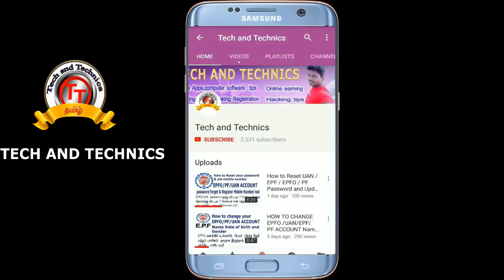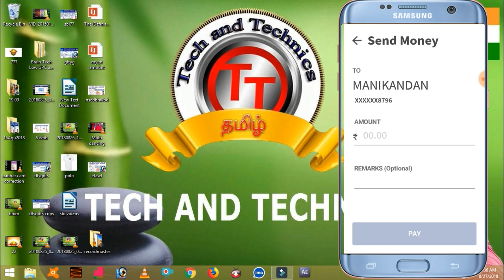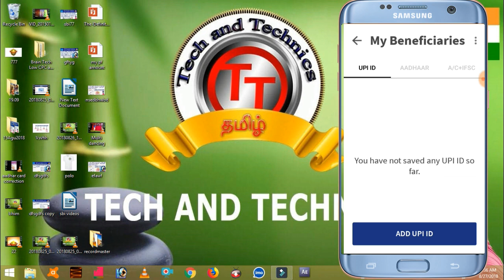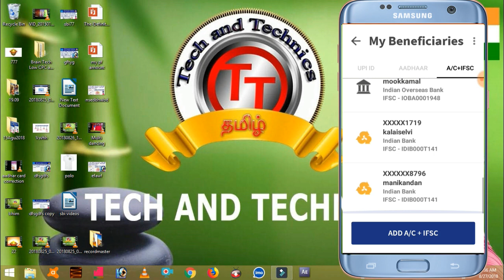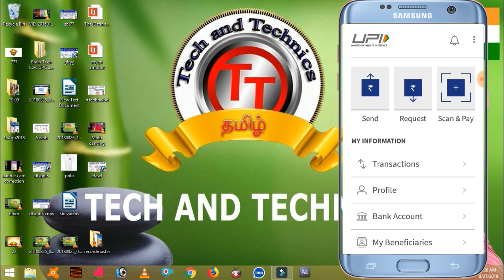HOW TO ADD OTHER BANK ACCOUNT NUMBER IN BHIM/UPI APPS ADD BENEFICIARY FULL DETAILS IN TAMIL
How to set beneficiary in bhim UPI app

 உங்கள் upi /BHIM  APP -ல் பிற வங்கி  கணக்குகளை சேமித்து எப்போது வேண்டுமானாலும் பணம் அனுப்பலாம் எந்த ஒரு கட்டணமும் இல்லாமல்.

24 மணி நேரமும் பணம் அனுப்பலாம் எந்த ஒரு சேவை கட்டணமும் இல்லாமல் .

BHIM APP REGISTRATION FULL DETAILS IN TAMIL

this videos presented by
MARKS MANIKANDAN
MARKS ROCKERS
VIJAYA ACHAMPADU